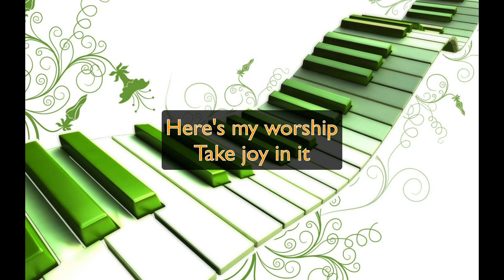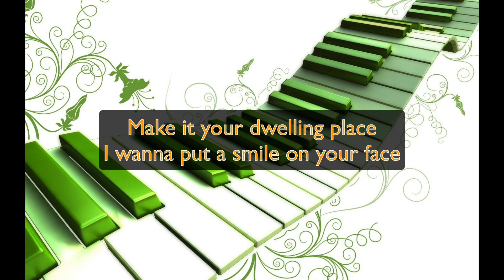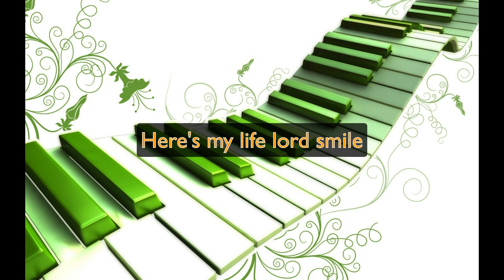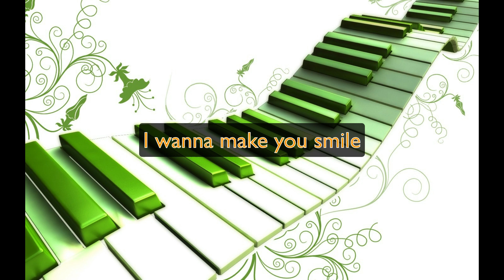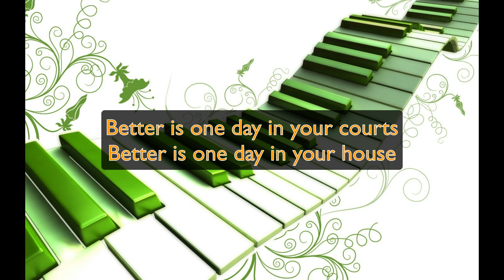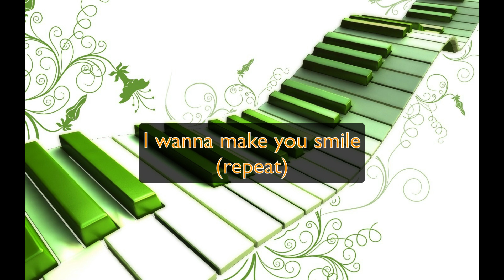Jonathan Nelson - Smile Instrumental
by Jonathan Nelson (not original recording) Licensed through Soundrop Distribution

All tracks available in iTunes, Playstore, Amazon music, Pandora, Deezer, Spotify, Tidal, etc..